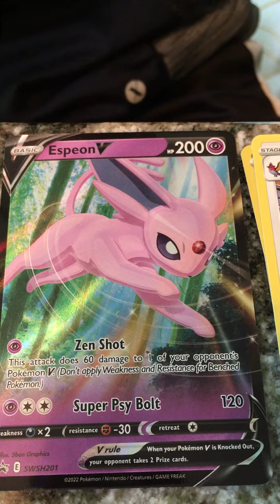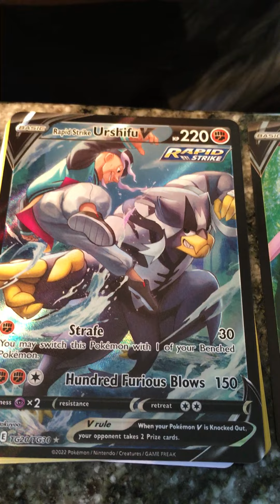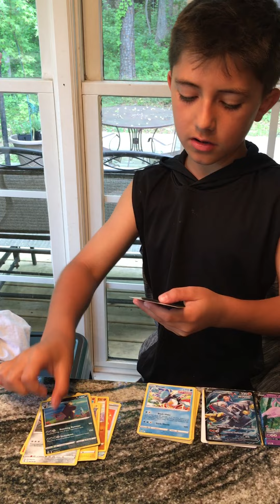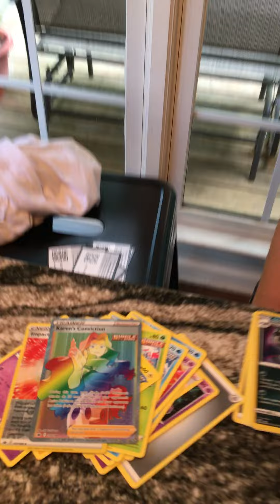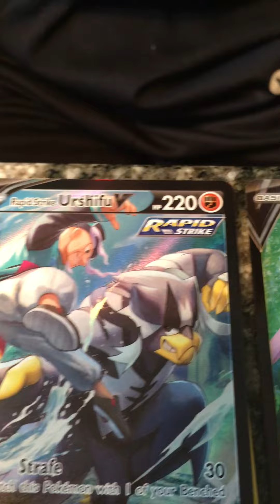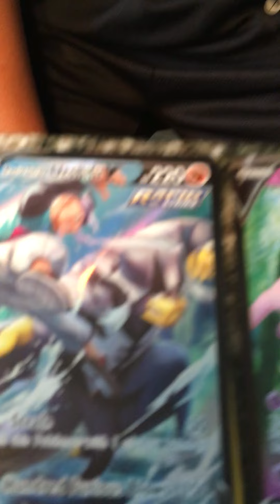Espeon V tin